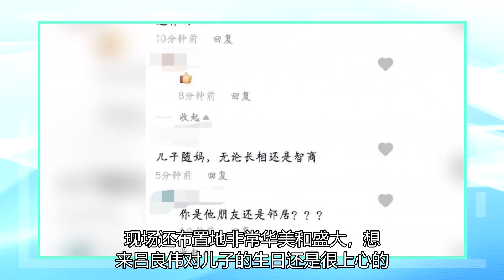63岁的吕良伟为儿子庆祝生日。他19岁的儿子强壮成熟，父子相貌有很大差距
11月28日，吕良伟在社交平台发布了自己为儿子庆祝生日的视频，看到吕良伟儿子本人，网友表示完全没有继承吕良伟的好基因。